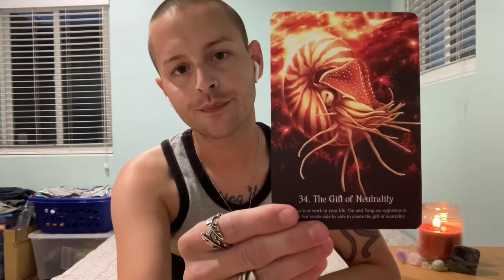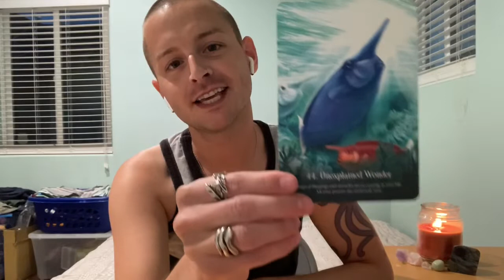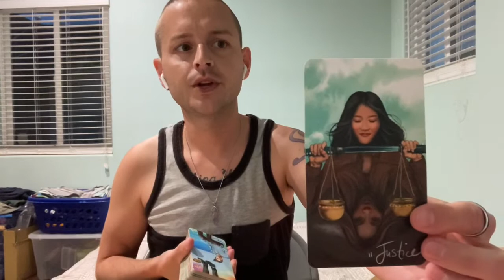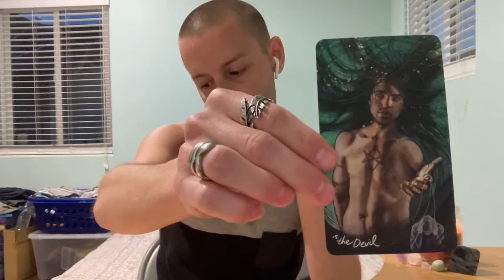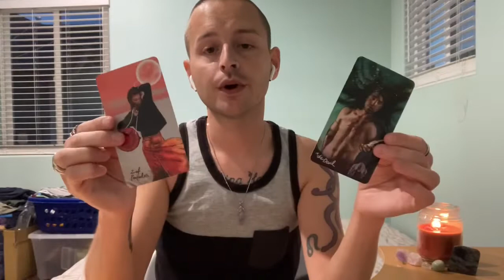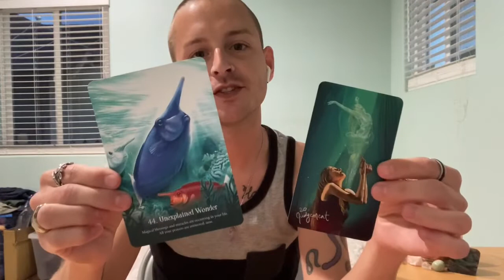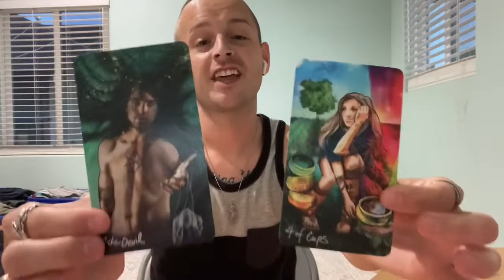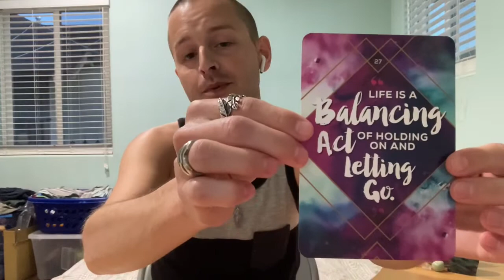SCORPIO - Getting Away From The Noise - Weekly Tarot (January 25th to 31st 2021)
This is a general tarot reading for the sign of SCORPIO (Sun, Moon, Rising, Venus & North Node).

- 10 Card Reading - $40
- 5 Card Reading - $20
- 3 Card Reading - $13

Song Of The Week: Born To The Night by Ava Max